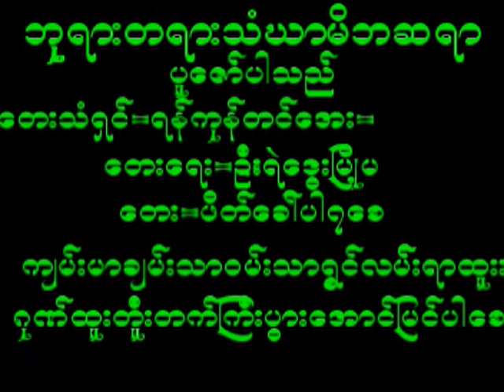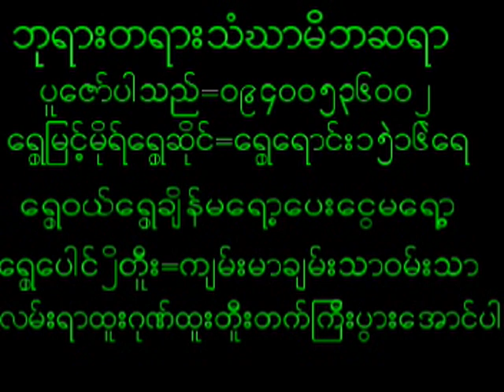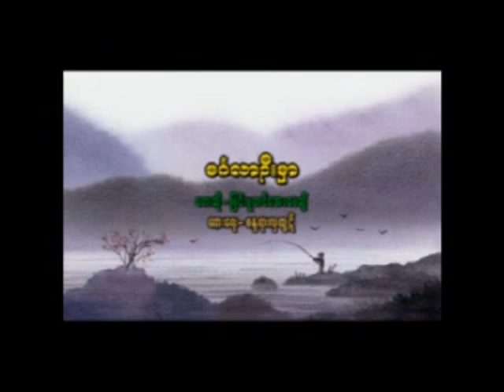May 12, 2024